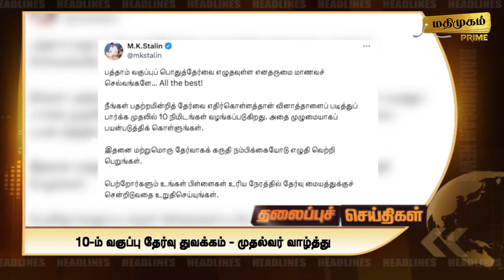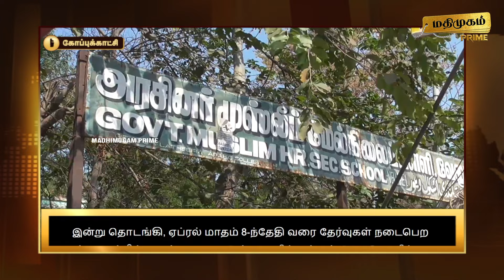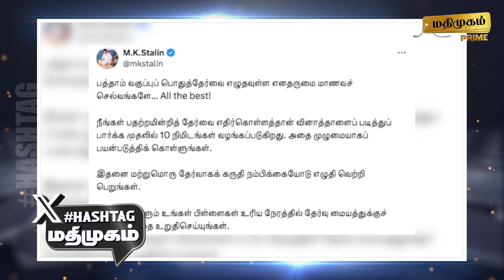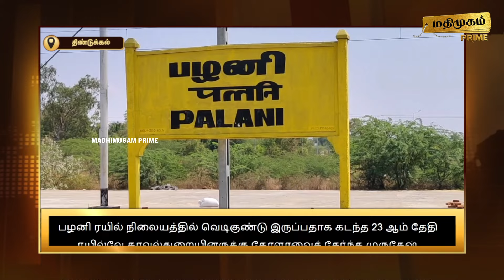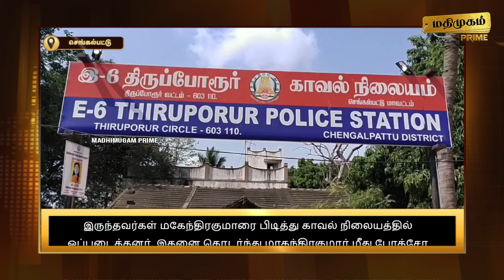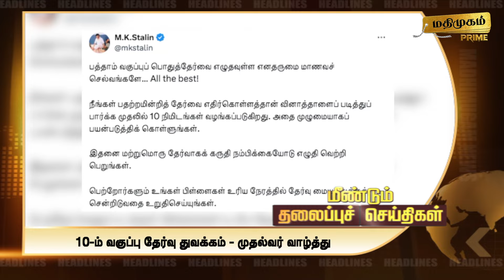மதிமுகம் பிற்பகல் செய்திகள் 26.03.2024 | News | Madhimugam Prime